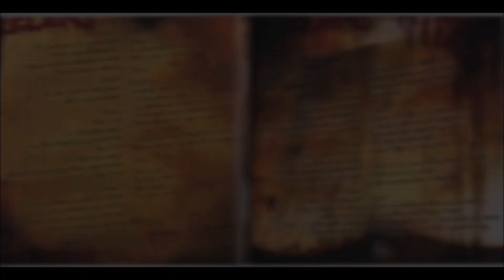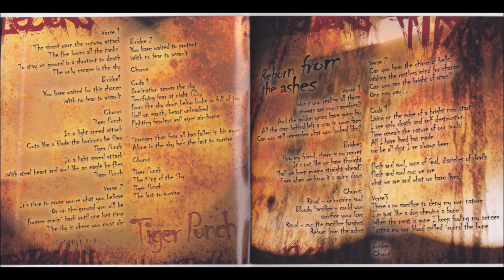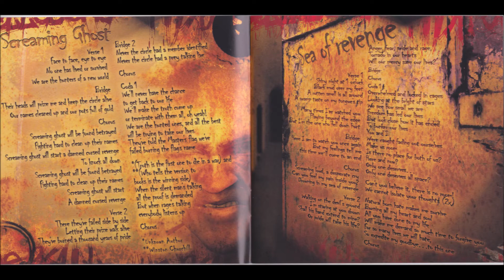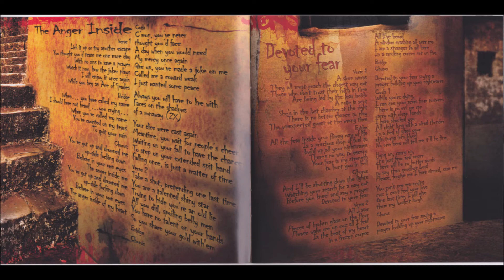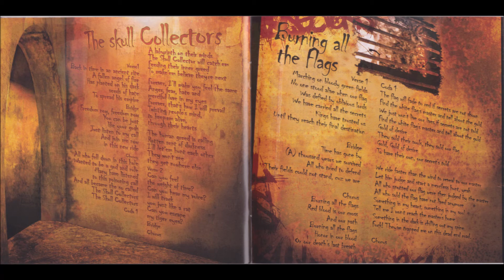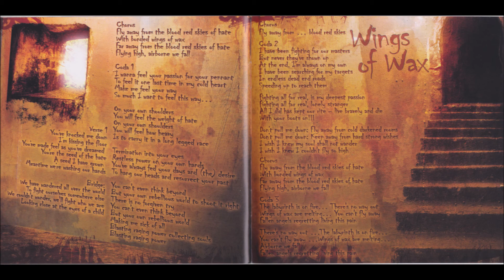Hibria - The Skull Collector [Full Album]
Hibria - The Skull Collector (2008)

Tracklist:

Tiger Punch - 0:00
Reborn From The Ashes - 4:14
Screaming Ghost - 9:05
Sea Of Revenge - 14:22
The Anger Inside - 19:05
Devoted To Your Fear - 24:00
The Skull Collector - 30:41
Burning All The Flags - 35:57
Wings Of Wax - 41:10
Screaming Ghost (Demo Version) - 49:48